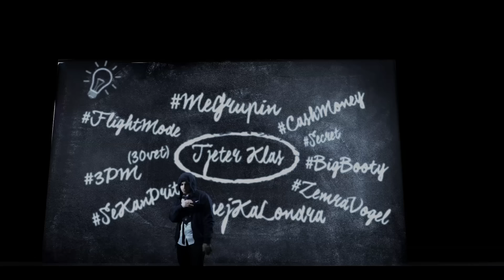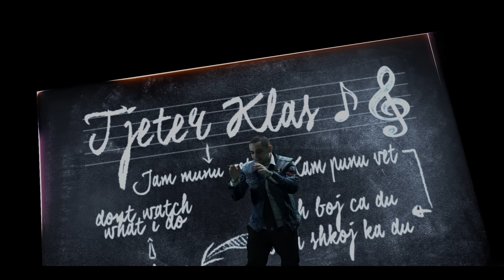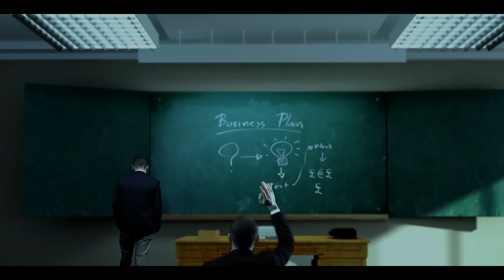Lil Koli - Tjeter Klas (Official Video HD)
Stream & Download

Video By: Elmino
Lyrics By: Lil Koli
Mix/Master: Alizie

LYRICS

Shqipe skam pas sen, now i stand out si me kon Big Ben
Kam bo c'mos per ket ven, rreputacjoni jem tjep men
Man whos better then, been fly way before 3PM
Ka am bout to kill this again, so KLM with urself big man yeah (bye bye)

Tfala sa her si mpermenin mbojn tfala
Sa her si mpermenin vec per mir bie fjala
Real G’s dun me mpa para si ngara
Se kurr sun um ka prish parja o jara
Nuk mha palla nuk jeton nprralla
Nuk jetoj nrrena si do badmena
Nuk besoj nfemna si do tjet gjendja
Am nothin but the truth kur une hy mrena...wow

Ke ngju per mu nuf lov nuf respekt i get  yeaahhh
None of dis fuck boys r ready 4 i i bet yeahhhh
I got bars for days shkruj kur du qysh du vet annnnnnd
I don’t beg friends fuck them if they aint on my set

Yo listen

This that new wave fuck dem get paid
Bitch am self made haters gon hate
Se kam pas leht jam munu vet
Ka punu vet per mi pas krejt
Tash boj ca du tash shkoj ka du
Ti ske ca msheh mu don’t watch wha i do
Man sdi ca ke ngju my tings r brand new
I got it going on  don’t know about u  (about u )

Nese sjena tu bo lek bashk nrrethin tem ti je jasht
Per interes si shkoj kujt mas nese je per interes ta boj pass
Edhe gjonat nuk i boj me kast po mvin pa pritmas
Do mezzi persin qe un trrshkas per mu jan tvdekem rahmet past (rip)

Shqipe am 2 much for this bummy boys
Shum i ri kur i kam hy lojes
My OG's dem tkapin shpulla gojes
And free my brothers them killers they been making noise
Am feeling like …me shkrep e me shkrep e me shkrep nto
BrrrrrrBrrrrrr, Qe ku jam hajdeni a doni mo
Nuk jeni gati krejt bashk mu bo

Koli be killin u me tjeter flow
All of these bars make u die slow
Shqipe mos thuj se s'tkam thon so
Am on this grind and am making doe
This is that life this aint no show
I aint got time man nuk kam koh
She wanna holler i tell her jo
Unless she keeps it on the low

Kudo si shkoj vec dashni kallxojn man flm flm flm
They loving ma wave and they loving ma flow man flm flm flm

[2X]
E kam ni C klas tipit funit
Smunesh me ja pa targat kti cunit
Kur kaloj anej smi hekin syt
E di inati do o ka i myt (hey)

Am gone

Tjeter Klas